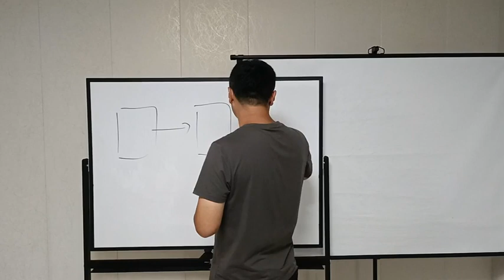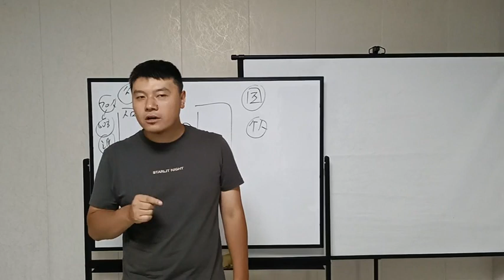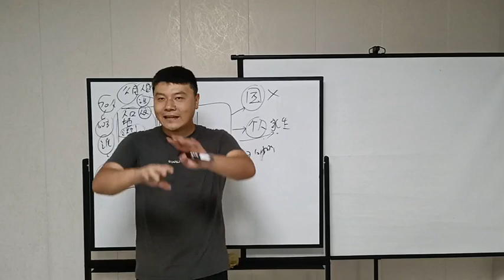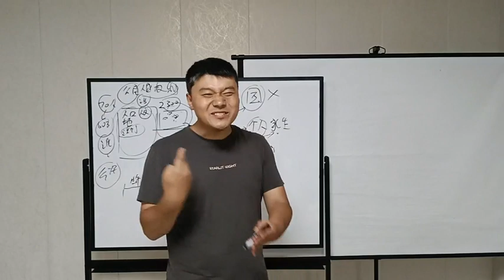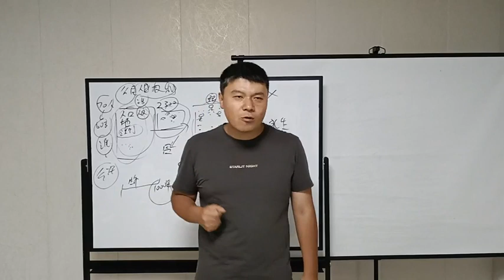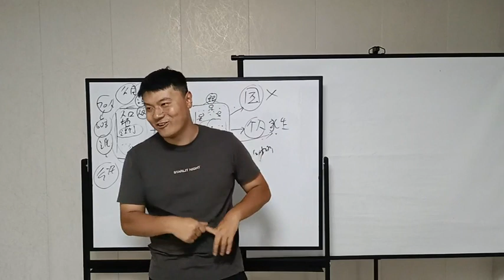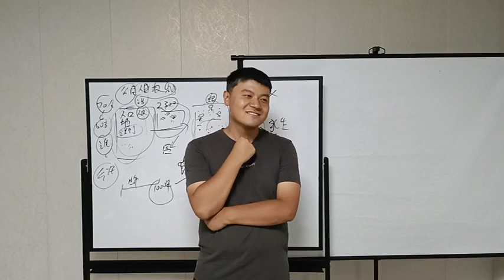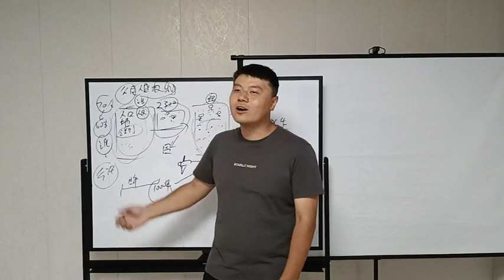26 如何看待移民到上帝的国家